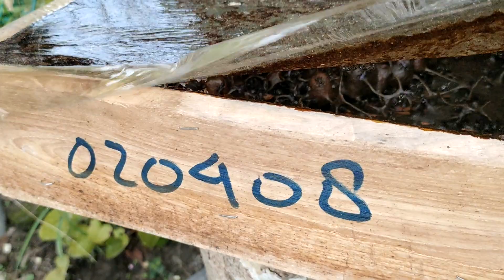P2 Moleb 020408 kel Nambangan Lor kec manguharjo kota madiun madiunkotamadu moleb 0813 3652 3652